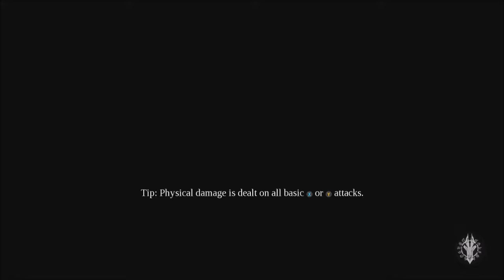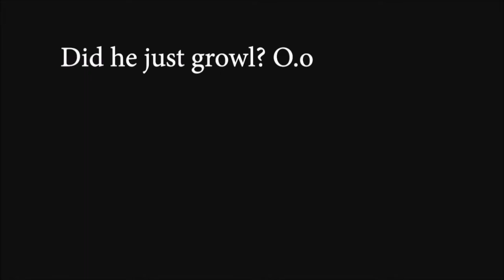The Sin Of Pride's Proposition! Darksiders 3 Episode 15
In this video, we play more Darksiders 3. This time we head into another sin. The sin of pride who has sooooo much pride she might as well be considered a cocky jock. who thinks she's a god. So she says we will not be worthy of an actual audience with her until all the other sins are gone. Then we might be worthy of fighting her. If we're lucky. We then say alright well let's prove to her we got this.
If you wish to be notified click on that bell.
So if you have anything that you think I can improve on tell me.(be brutally honest with me)
2nd Cinematic Music Source:
Join the Ocean Militia and become a Hamie
AND Live, Love, Namaste!!!